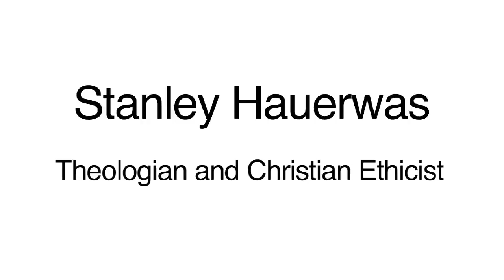Stanley Hauerwas On moral fragmentation, formation, and repair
In November 2011 CPF staff members Daniel Baker and Shawn T. Storer traveled to Durham, North Carolina to participate in an event entitled "After the Yellow Ribbon." This video was prepared for that gathering by Pilar Timpane This is the Description from the After the Yellow Ribbon site
Part of an interview series with Duke University Divinity School faculty looking at the hidden wounds of war and the Church's resources that can help those in recovery.
Created for the After the Yellow Ribbon event:
Veterans today commit suicide at the highest rate in our nation's history, have startling rates of prescription drug and alcohol abuse, and are often thought of as "damaged goods." Our society must accept the responsibility of acknowledging and confronting the moral fragmentation that our service members suffer as a result of their experiences in war. After the Yellow Ribbon at Duke Divinity School is an opportunity for the ecclesial, academic, and martial communities in particular to listen to and learn from those who endure the burden of doing violence in our name.

We invite practitioners of all disciplines, from music and the arts to theology and mental health, to respond to the challenge presented by the plight of soldiers and veterans in our midst. We want to work together to improve our efforts at prevention and reconstitution, and overcome this tragic epidemic. After the Yellow Ribbon is designed to stimulate conversation between the church, military and academic communities so that all might approach service members and veterans as human beings, and more fully understand and heal the unseen wounds of war (including PTSD and moral injury).

Guided by a personalist philosophy, the Catholic Peace Fellowship works for peace before, during, and after war through education, counseling, advocacy, and accompaniment.

The Catholic Peace Fellowship (CPF) offers practical and pastoral support to military and veterans who are struggling with the contradiction between their personal participation in war and their consciences.  The CPF provides:

-Counseling, advocacy, and support for conscientious objectors and selective conscientious objectors to war

-Catholic resources for conscience formation in regard to questions about war and peace for families, teachers, parishes, and campus ministers in and through web and print media, talks, lesson plans, and workshops

-Staff prepared to address what modern clinicians, philosophers and theologians call "moral injury" and what St. Augustine called "anguish of soul" or "heartfelt grief"

-Spiritual direction, guidance and accompaniment for military, former military, and their families through our David's Heart ministry

-Information on upcoming retreat opportunities, listening circles, pilgrimages and other resources for those returned from combat and their families in the Midwest and beyond

-Experienced staff and advisors who have worked to advocate for justice for and aid in healing of those who have been in the military and their families, as well as for reparations for and outreach to victims of war in lands ravaged by combat